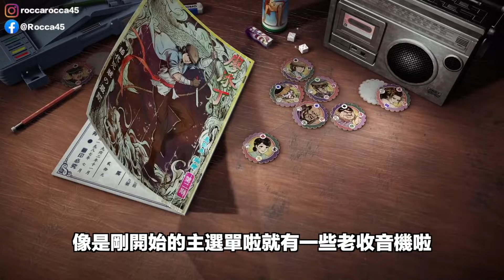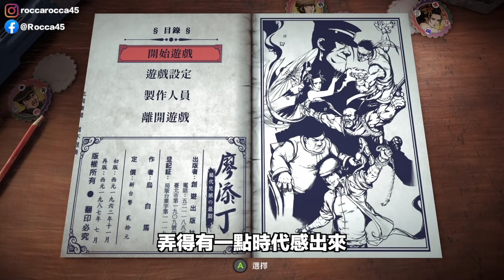【PC】Switch&Steam雙平台！廖添丁 稀代兇賊の最期〈羅卡Rocca〉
✔上一部影片 GTA登陸Switch！十一月入手遊戲清單分享！

✔攝影工具:
SONY ZV-1
Rode VideoMic
Rode VideoMicro